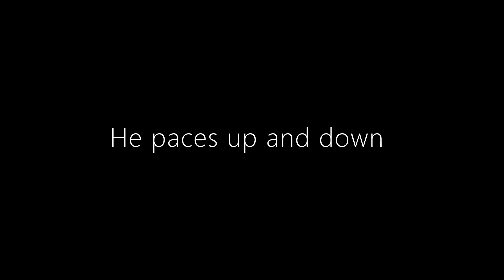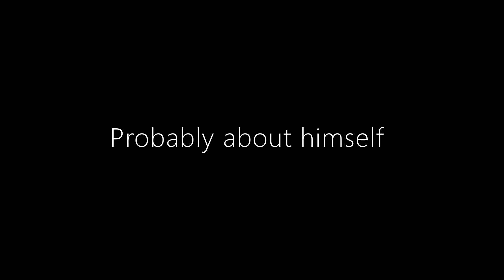Poems For Old Friends | *The Man * | MyWORDS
I dedicate this poem to one of my dearest and most random friends David Pietersen :-)

* The man *

He’s losing his mind
Talking nonsense
Talking to himself
Probably about himself

He paces up and down
From left to right
And then he...
STOPS!
THINKS,
STARES...

And the conversation continues

He must be having an argument
because he’s gesturing with his hands
He seems angry,
Irritated.
Why, I wonder.
What did he tell himself to make him so angry?

When I ask him about it
He laughs it off
“Old habits die hard,” he says.
“Accept me for who I am.”
And then he’s at it again

Pacing up and down
STOPS!
THINKS,
STARES...

He’s definitely losing his mind
Talking nonsense
To himself
About himself